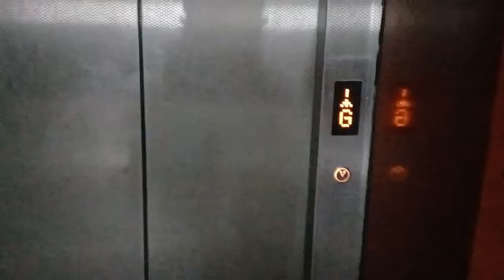Hajipur Railway Station || Indian Railways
hajipur jn
hajipur junction
hajipur
hajipur railway station
hajipur city
hajipur jn (bihar)
hajipur station
hajipur junction railway station
hajipur bihar
hajipur junction opened date
hajipur jn bihar
hajipur jn vlogs
hajipur ke video
hajipur jn videos
hajipur jn ka video
hajipur junction video
hajipur junction station
hajipur railway zone
hajipur station code
hajipur jn to lucknow jn
hajipur jn to new delhi jn
hajipur barauni rail line
hajipur junction
hajipur ke video
hajipur city
hajipur junction video
hajipur news
hajipur junction ka video
bihar hajipur viral video
hajipur saand viral video
hajipur station
patliputra to hajipur jn train journy
hajipur ride
hajipur vaishali district
hajipur railway zone
hajipur railway station
hajipur
apna hajipur
hajipur 2022
hajipur vlog
hajipur news
hajipur railway station
hajipur rapper
hajipur city vlog
hajipur new video
hajipur junction
hajipur ka launda
gandhi chowk hajipur
konhara ghat hajipur
ecr hajipur
hajipur city
hajipur blog
hajipur road
hajipur mall
hajipur bihar
hajipur video
hajipur parks
hajipur malls
hajipur ramel
hajipur market
hajipur ka kela
hip hop hajipur